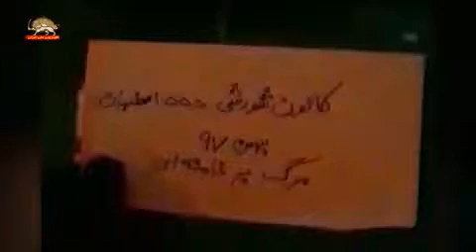Iran - Esfahan Second burning the site of oppressive Basij militias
Iran -  Esfahan
 Second
burning the site of oppressive Basij militias
Unit No. 555 of Resistance Networks of Iran